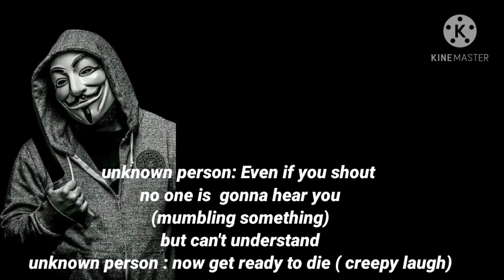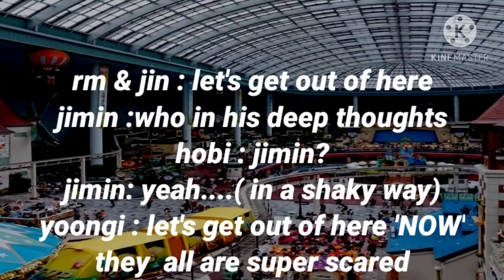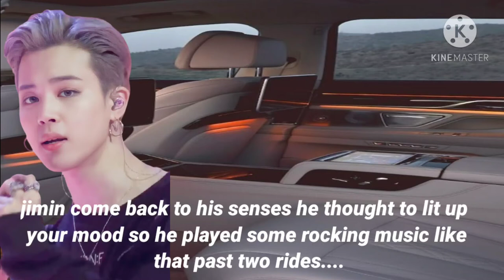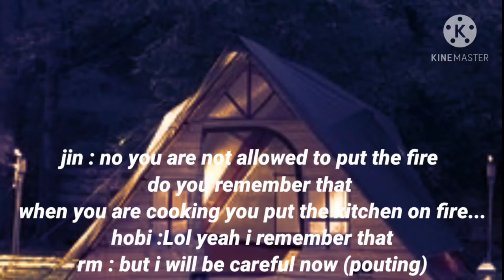BTS FF || BTS FANFICTION ||BTS IMAGENE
Username bts_srivalli